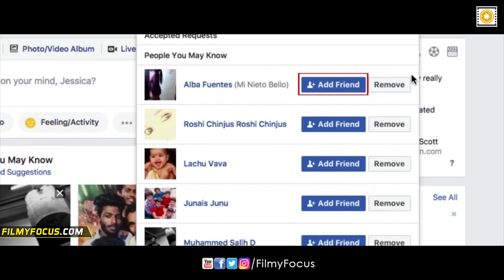Blackboard Telugu Movie Official Trailer | Thallada Saikrishna ,Sireesha Rao - Filmyfocus.com